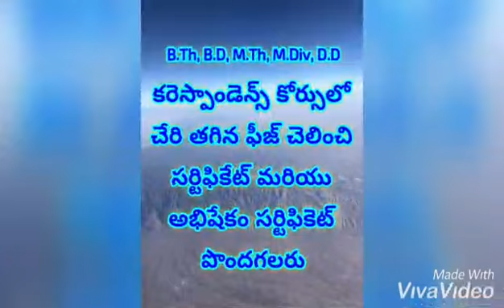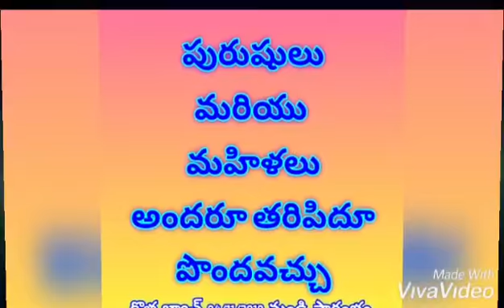Zionraju Bible college Hyderabad cell 9393990036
Video from Rajupaul Nukalamarri